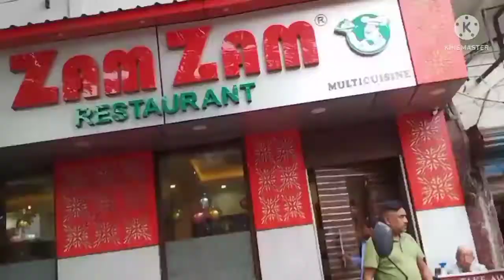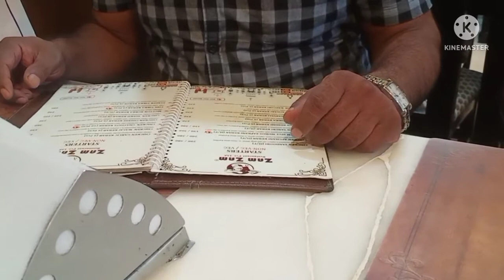phir se doctor ka Chakkar kaatna Pada. Jaane Kya Hoga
hello everyone welcome to my channel guy is video mei Mai Apni daily routine Dikhati hu cooking Dikhati hu apni life ke bare mei aap Logon se discuss Karti hu Agar aapko Kuchh aur dekhna hai to comment karna

this is my other video link